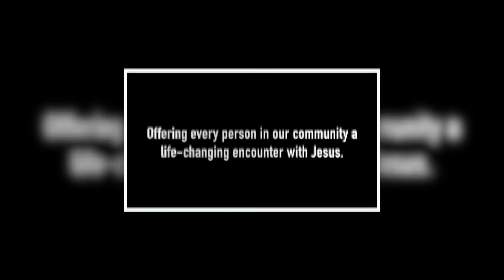"Whoever Has Ears" - Fr. John Riccardo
"Whoever Has Ears" - Fr. John Riccardo - 7/20/17.